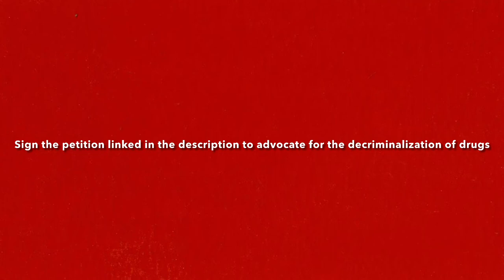I Miss You- Riley Nash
This is spoken word piece coming from an individual who has experienced the negative consequences of addiction and the U.S. prison system. It is important that we come together to make a change, and end the stigma surround drug abuse.